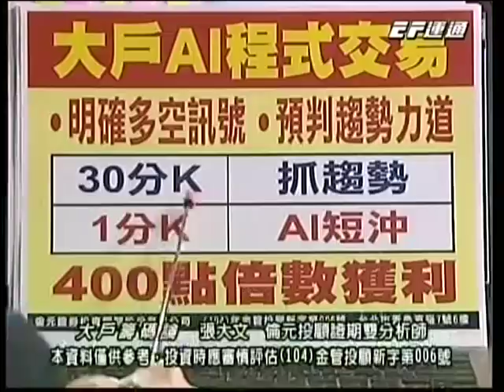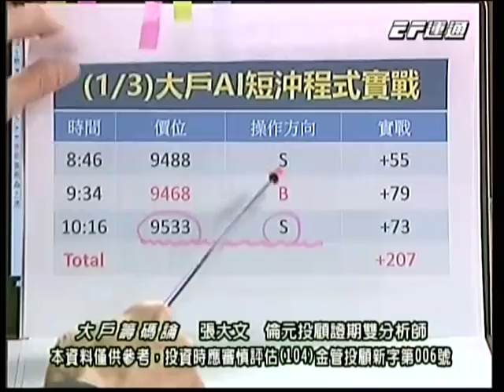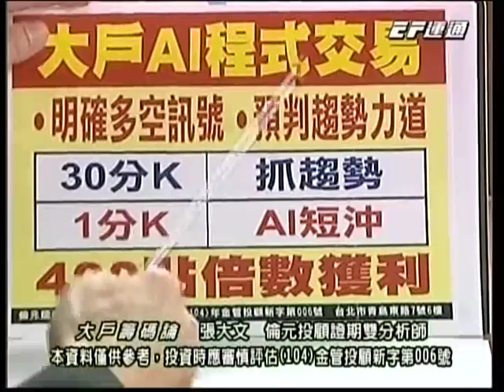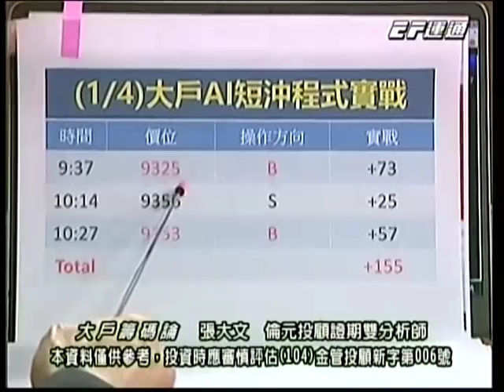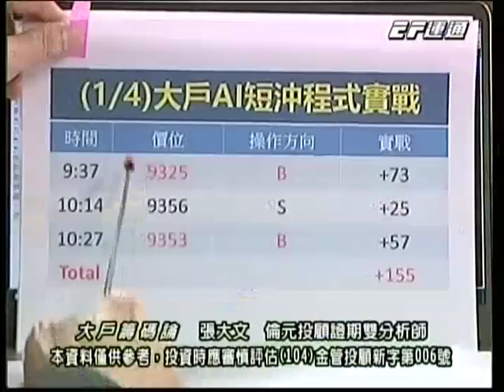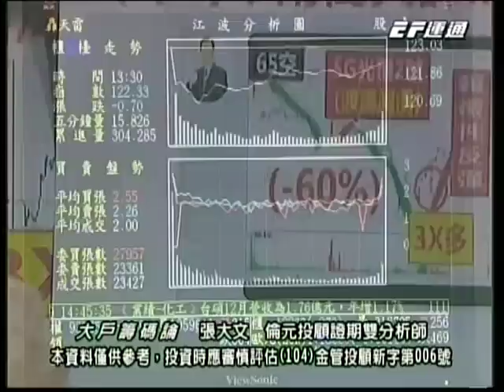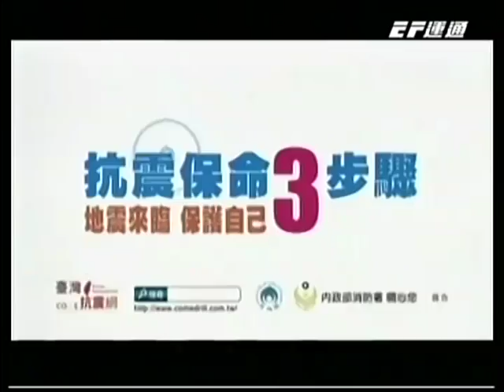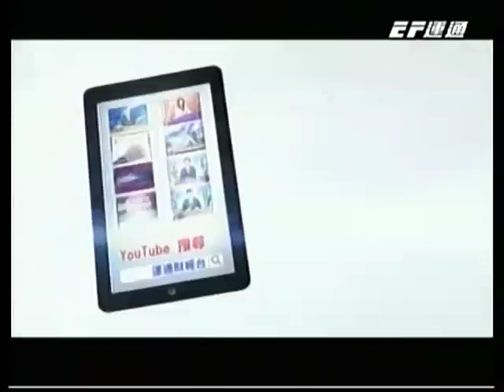張大文 20190104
張大文 分析師 大戶籌碼論 (倫元投顧)
14:30 運通財經台播出